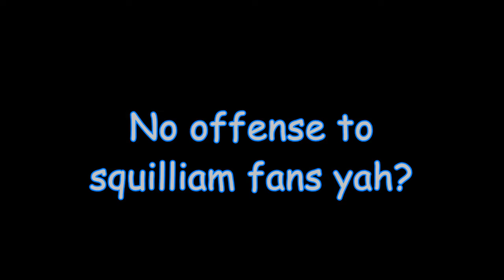Is squilliam bothering you?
Another parody featuring spongebob and john wick, enjoy!